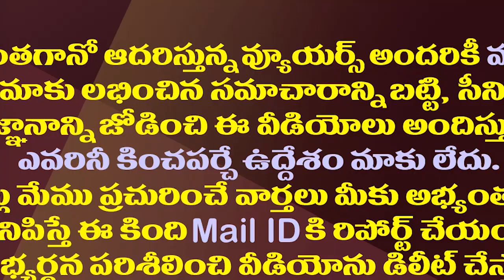చంద్రబాబు మైండ్ గేమ్ తో వైసీపీ ఎమ్మెల్యేలకు శీల పరీక్ష||Chandrababu mind game on YCp mla's